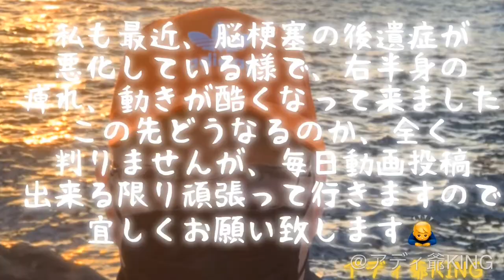stay home‼️スーパーのお刺身アレンジ👍ハマチのゴマ漬け丼作ってみました👍